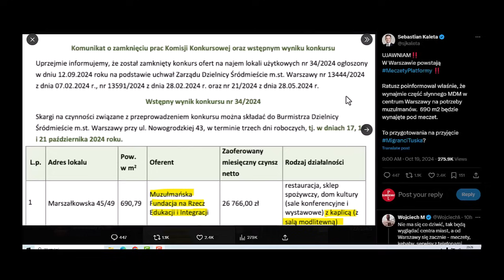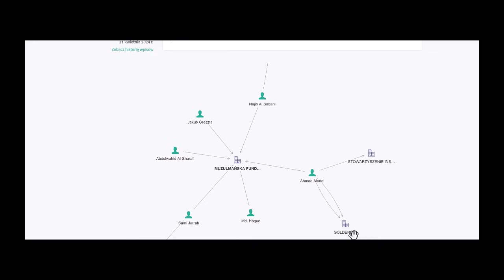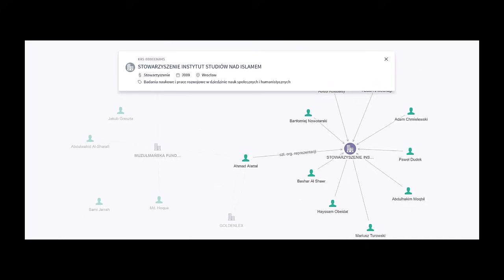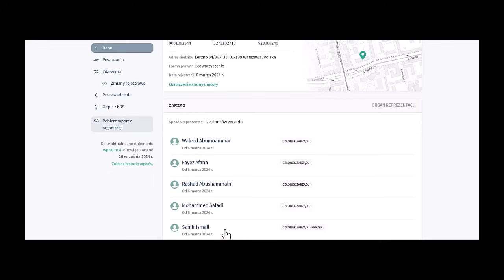Meczet w centrum Warszawy. Trzaskowski wynajmie teren w dobrej cenie